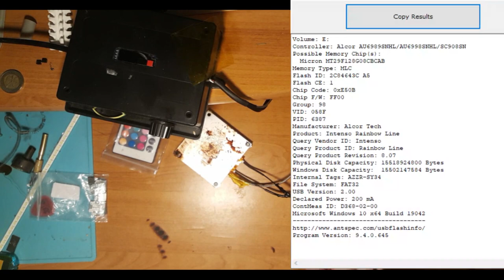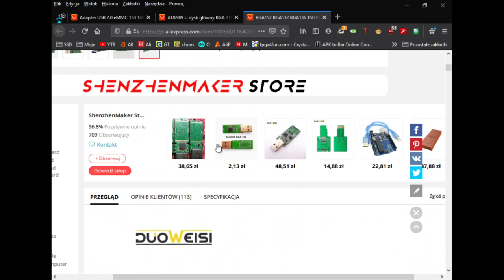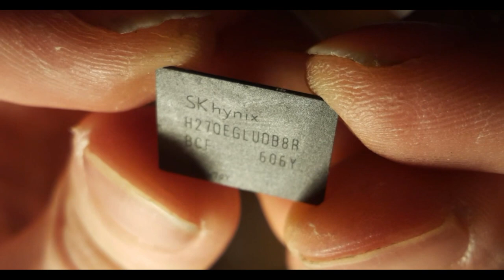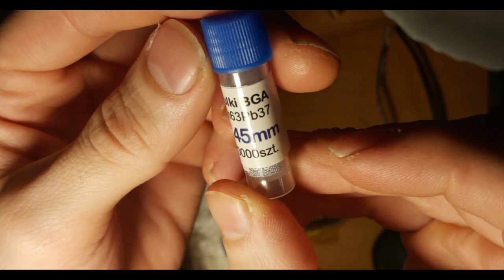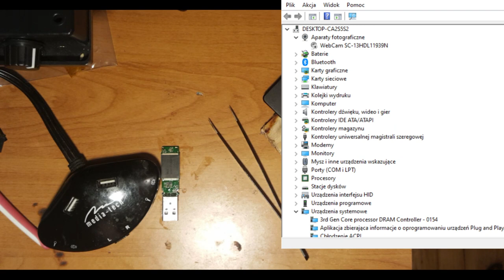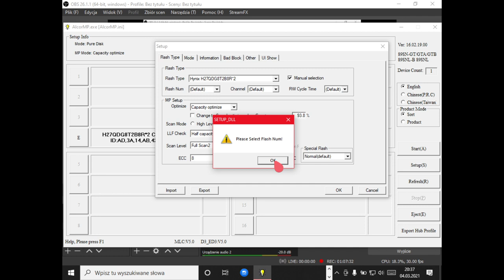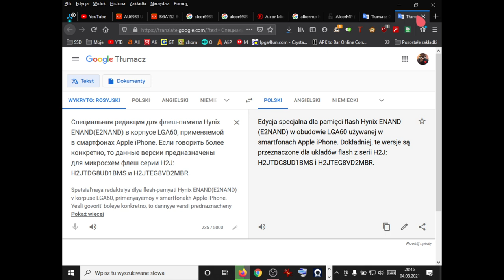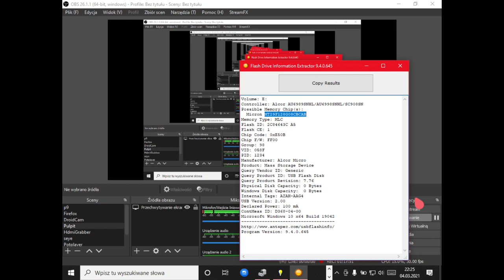Pendrive 16GB Intenso - Zabawa w podmianę kości pamięci.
Update: Męczę tego pendrive ostro...dzisiaj postanowiłem wylutowac kość pamięci i wlutowac Sandiska 32GB...

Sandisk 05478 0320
China 7324DRCT40YW

W AlcorMP byla ta kość wykrywana jako SDTNSIBMA.

Niestety ale to samo co z Hynixem 32GB. AlcorMP w niektorych wersjach widzi tą kość ale nic nie można zrobić. Po długich męczarniach poddałem się i wlutowalem spowrotem 16GB od intenso. Tym razem zmieniłem sobie nazwę na własną jak jest wykrywany pendrive w menadżerze urządzeń.

Daje juz sobie spokój z tym pendrive bo płytka jest juz czarna po boku od tego grzania i powoli zaczyna robic sie "banan" :)

Czekam na płytki do pamieci UDF i zobaczymy czy uda sie cos zdziałać z nimi. Tylko tym razem sa to kości 64GB jedna. i nie sa takie tanie z tego co widzialem bo chinczycy jakims cudem do taniego dyku SSD wpakowali calkiem fajne i szybkie kosci Samsunga. Ktos napisal nawet piękny komentarz dlaczego tak mogło się stać.

To tyle na razie :)

Słuchajcie..zachciało mi się bawić w podmianę kości pamięci z dysku SSD do pendrive. I jest to możliwe...ale cholernie trudne. Pamięci pendrive intenso maja rozmiary:
4GB
8GB
16GB (ja mam)
32GB
64 GB
128GB
wiec teoretycznie można podmienić kość nawet 128GB!!!

Próbowałem z kością SKHynix H27QeGLUDB8R czyli 32GB ale za cholerę nie znalazłem programu który by ta kość jakoś ogarnął. Poddałem się i wlutowałem spowrotem kość od Intenso 16GB.

I tu zaczyna się zabawa...pendrive zachowuje się tak samo jak z kością Hynix!!! Myślę sobie...no to udupiłem pendrive 16GB :) Szukałem chyba z godzinę rożnych wersji i w końcu udało mi się znaleźć taka która ruszyła tego pendrive! Szkoda,że nie znalazłem do Hynixa...

Link do stronki poniżej...działa z Intenso 16GB!

I teraz tak...LLF czyli Low Level Format trwa wieeeki :) Jak to pisze to mam dopiero 37,5%...masakra. Czuję ze z dwie godziny będzie go formatował. Gdzieś przeczytałem na stronce ze LLF trwa wieki i najlepiej zaparzyć sobie kawkę i coś obejrzeć :) Ale najważniejsze,ze pendrive wstanie jako nowy :) Zastanawiam się tez,czy nie kupić kilka sztuk płytek do takich kości pamięci i pobawić się juz na "czysto" :)

Generalnie tez chodzi mi o to..aby odzyskać trochę tej kasy z tych dysków twardych...bo gdyby udało się coś zmodzic to można je potem np sprzedać.

Także filmik to istny poligon doświadczalny...:) Jak to sie mowi...skoczyłem na głęboką wodę bo temat nie jest taki łatwy...a może jest? :)

A wy macie jakieś doświadczenia w takim temacie?

0:00 Wstep
0:55 Pendrive Intenso 16GB
1:55 Informacje o Intenso 16GB
3:20 Aliexpress i fajne płytki...
11:55 Kości z SSD...
15:50 Patent na kulkowanie :)
19:25 Wylutowanie kości z Intenso :)
28:50 Czyszczenie pol lutowniczych z plytki...
49:00 Układ Hynixa juz na kulkowany :)
53:55 Wlutowanie Hynixa w płytkę...:)
56:00 Pierwszy test z koscia Hynixa!!!
1:01:55 AlcorMP i coś tam wykryło :)
1:09:15 Wersje AlcorMP i głowa odpada :)
1:15:30 Zakończenie...

W końcu odkryłem o co chyba chodzi z 1CE...2CE itp...czy to może chodzić o kanały pamięci? :)

Informacje z Flash Drive Information Extractor:
Czyli już nie mamy informacji ze to jest Intenso tylko Generic USB Flash :) Ale można to zmienić na jakie się chce.

Volume: E:
Controller: Alcor AU6989SNHL/AU6998SNHL/SC908SN
Possible Memory Chip(s):
  Micron MT29F128G08CBCAB
Memory Type: MLC
Flash ID: 2C84643C A5
Flash CE: 1
Chip Code: 0xE50B
Chip F/W: FF00
Group: 98
VID: 058F
PID: 1234
Manufacturer: Alcor Micro
Product: Mass Storage Device
Query Vendor ID: Generic
Query Product ID: USB Flash Disk
Query Product Revision: 7.76
Physical Disk Capacity: 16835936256 Bytes
Windows Disk Capacity:  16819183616 Bytes
Internal Tags: AYAH-LACL
File System: FAT32
Relative Offset: 300 KB
USB Version: 2.00
Declared Power: 100 mA
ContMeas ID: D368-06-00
Microsoft Windows 10 x64 Build 19042

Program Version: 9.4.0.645